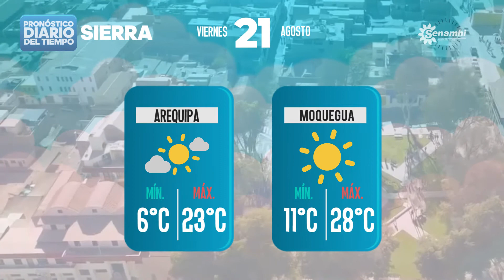Pronóstico diario del tiempo para la sierra - viernes 21 de agosto 2020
PronósticoDelTiempo para la sierra viernes 21 de agosto